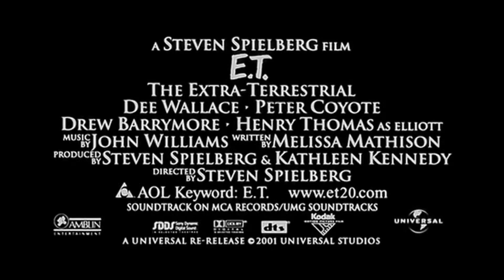Cine - ET El Extraterrestre - Trailer oficial vía Joinnus.com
Un pequeño ser de otro planeta se queda abandonado en la Tierra cuando su nave, al emprender el regreso, se olvida de él. Está completamente solo y tiene miedo, pero se hará amigo de un niño, que lo esconde en su casa. El pequeño y sus hermanos intentan encontrar la forma de que el pequeño extraterrestre regrese a su planeta antes de que lo encuentren los científicos y la policía. (FILMAFFINITY)

Título original:    E.T.: The Extra-Terrestrial aka
Año:    1982
Dirección:    Steven Spielberg
Guion:    Melissa Mathison
Fotografía:    Allen Daviau
Reparto:    Henry Thomas, Dee Wallace, Robert MacNaughton, Drew Barrymore, Peter Coyote, C. Thomas Howell, K.C. Martel, Sean Frye, Erika Eleniak, David M. O'Dell, Richard Swingler, Frank Toth, Robert Barton, Michael Darrell, David Berkson, David Carlberg, Milt Kogan, Alexander Lampone, Rhoda Makoff, Richard Pesavento, Tom Sherry, Susan Cameron, Will Fowler Jr., Barbara Hartnett, Diane Lampone
Productora:  @UniversalPictures  @AmblinPartners
Género:    Ciencia ficción. Fantástico. Drama | Extraterrestres. Cine familiar. Amistad